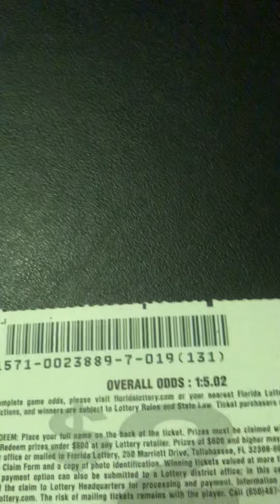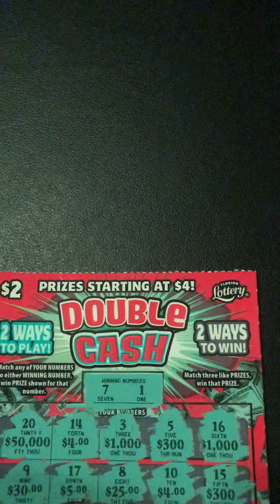Double Cash😳Odds Lottery😳🌴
Double Cash Lottery
Play Playlists For More👀📱